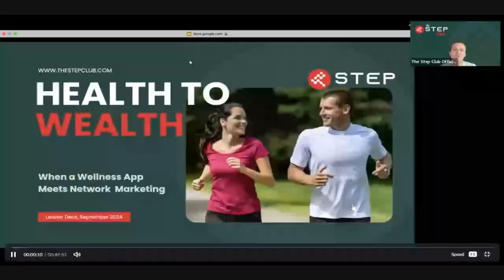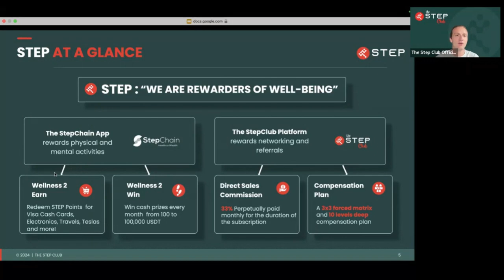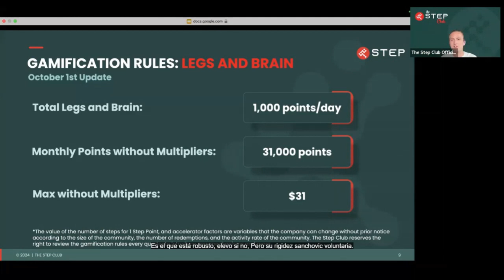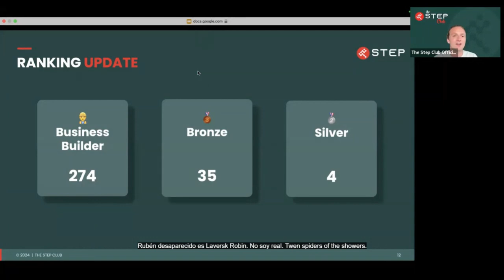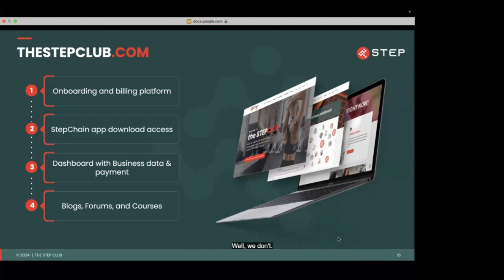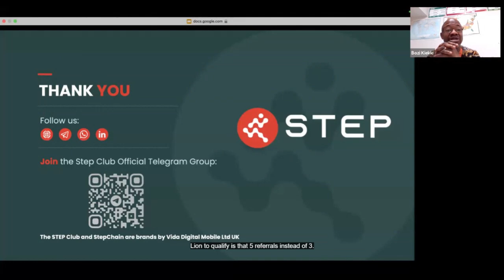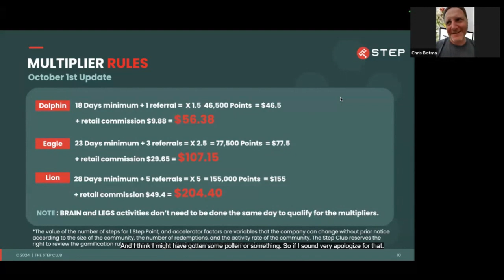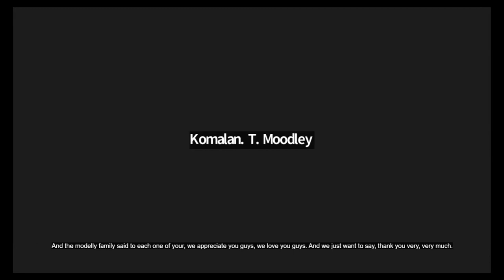Why StepChain is Revolutionizing the Game: Corp. Presentation 9/24/2024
Are you ready to transform your life by getting fit while earning passive income? In this exciting video, we explore innovative ways to combine fitness and financial gain. Discover how a fitness app can reward you for simply walking!

Learn about StepChain and how becoming a member of the Step Club can help you achieve your fitness goals while also generating extra income. We'll dive into tips and tricks to maximize your earnings as you stay active and healthy. Don't miss out on this unique opportunity to improve your well-being and build a passive income stream! Tune in and start your journey to fitness and financial freedom today!

✅ Here Are Some Other Opportunities You May Want to Check out!!! 👇👇👇

✅ CONTENT MARKETING PROS

🔥Tired Of Rug Pulls?
🔥Want to Earn up to $400/Day or More!
🔥Learn Skills That Apply To Any Business
🔥Huge Passive Income Potential!
🔥A Real Business - Zero Rug Pull Potential!
🔥Get Paid Instantly & Directly - No Middle Man
🔥100% Check Match! Referral Earns, You Earn!

💥MINTBUILDER - Buy Gold & Silver on Monthly Auto ship or Purchase at a Discount Whenever You Want Too Very Profitable Team Building Option Also Available.

💥Nowsite Marketing - All In One Marketing System that Uses the Power of Artificial Intelligence. Nowsite 2.0 is now integrated with ChatGPT! Use the power of AI to automate your business building activities & social media presence!

✅VYVO - INPERSONA FDA APPROVED!!!

🔥🔥REAL COMPANY! NO RUG PULL!!!🔥🔥
🔥FDA APPROVED
💥Make Money With Your Heartbeat!
💥NO Referrals Needed To Earn!
💥Get Paid For Wearing Your Apple Watch!
💥Monitor Key Metrics Of Your Health & Well Being In Real Time!
💥Download PDFs Of Results, Share with Your Health Care Provider, Trainer, Nutritionist etc.
💥Spend Your Crypto Earnings Now!!! Use The Crypto Debit Card or Just tap Your Biosense Device!
💥Optional Referral Plan with HUGE Potential!
💥Ability To Earn From All Crypto Mined In Your Downline Thru Infinite Levels!